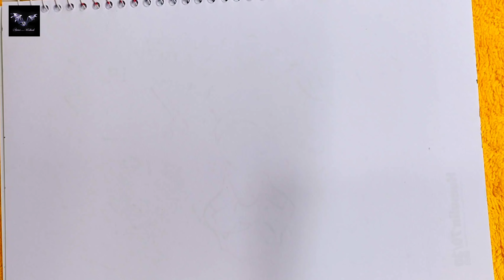Grapes Drawing | How To Draw Grapes Step By Step | Easy Grapes Drawing | Artist Ucshash